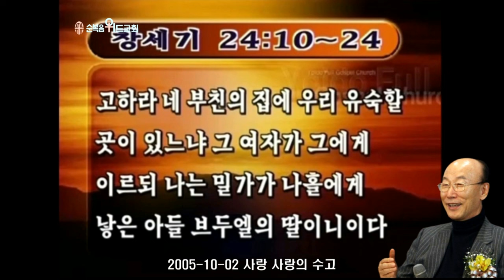조용기 목사님 레전드 설교 - 사랑의 수고 ▶ 창 24:10~24